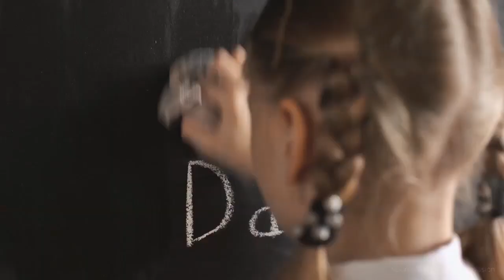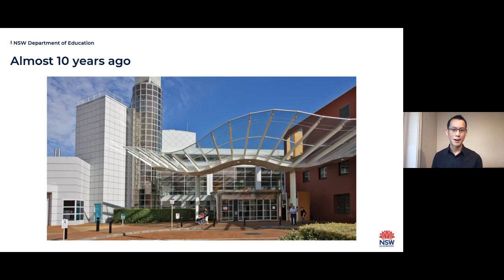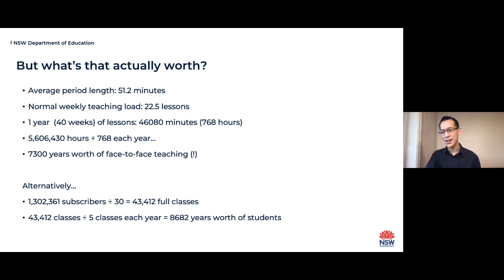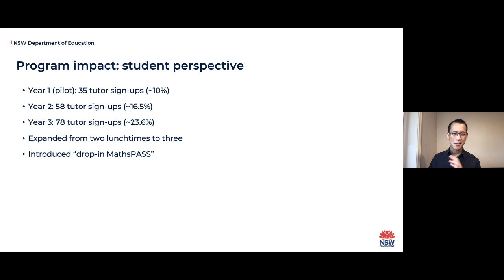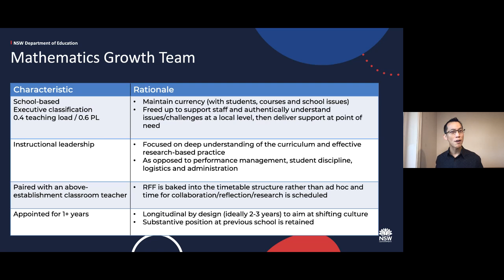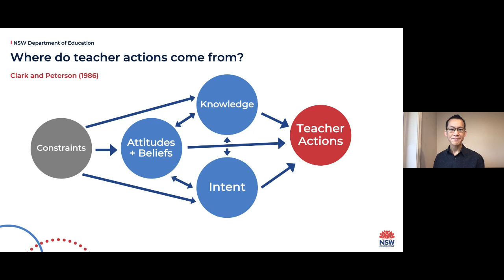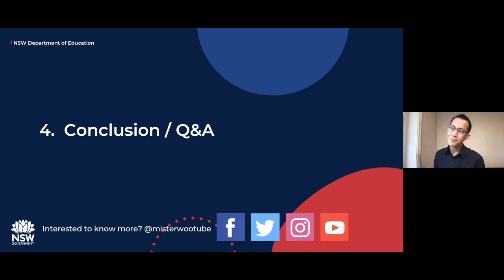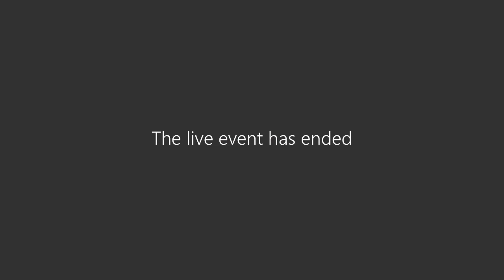Improving student engagement through research-based teaching strategies - Cherrybrook Tech High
SUMMARY OF SCHOOL EVENT

Primary theme: Developing Others
Format: Lecture/presentation by one person
Country: Australia

- Funding status: Public / state / government-funded
- Location: City / urban / metropolitan area
- Single-sex or co-educational? Co-educational (mixed-sex)
- Age group/grades taught: 12-16, 17 and older
- School resources: Medium-high-resource setting
- Socio-economic background of the majority of students: Middle-high income
- Is the school a dedicated special needs only school? No

SUMMARY OF SCHOOL EXPERTISE

Our school has pioneered a curriculum leadership model that develops teachers’ and leaders’ capacity to employ evidence-based practices at a classroom, faculty, whole school and network level.

Join us for an engaging session on how your teachers can  Improve student engagement through research-based teaching strategies, co-design and deliver high-quality professional learning experiences.

We are drawing on a robust research base to support improvement in mathematics achievement across our state. We have actively built a mathematics education community of practice through the strategic leadership of cross-school workgroups that span the entire state of New South Wales.

5 STEPS TO REPLICATE OUR PRACTICE

1. Develop curriculum-specific mentoring roles
Leadership roles in schools often focus on administration, management and supervision of staff. While curriculum leadership is often named as a subset of a leader’s remit, the previous set of responsibilities often constitutes the operational majority of a leader’s time, attention and effort.
To shift teacher identity, dedicated mentoring roles need to be created and upheld within a school system so that these curriculum leaders can engage with attitudes, beliefs and convictions as well as skills, intent and culture.

2. Implement research-based teaching strategies
When deciding how to teach a skill or concept, teachers make a series of decisions about the strategies they will use to develop understanding and capacity. It is vital that this decision making process consistently refers to the available educational research base. This has the effect of increasing student engagement and strengthening teacher discernment for what approaches are most effective for students in specific contexts.

3. Measure and reflect on classroom practice
Engaging in regular observational rounds can provide powerful opportunities for critical and constructive reflection on pedagogy. While synchronous classroom observations can be time-consuming and logistically difficult to arrange, using cameras to record classroom practice for reviewing later is a useful mechanism for giving teachers an objective perspective on their own teaching practice. Instruments like the Mathematical Quality of Instruction framework from the Harvard Graduate School of Education provide rubrics whose curriculum specificity allows for the identification of quality teaching and the measurement of potential areas for improvement. In addition, these videos can also provide a mechanism for sharing effective pedagogical practice and even, where appropriate, a learning resource for students to access that can support existing learning structures.

4. Adopt a participatory evaluation approach
Teacher evaluation is often connected to external judges and performance management processes. However, research shows that a key driver of teacher self-efficacy is an educator’s role in guiding the process by which their practice is evaluated as a means for improving their own practice. An evaluation approach that empowers participants to make decisions enables educators to ask meaningful questions of their own practice and co-design data collection that addresses these questions. This focus on effectively using data also strengthens teachers’ ability to collect and interpret student assessment data in the light of responsive interventions and modifications to teaching practice.

5. Deepen the existing evidence base
Education academics and researchers are not the only contributors to the evidence base for effective pedagogical practices, but many classroom teachers do not think of themselves as actively co-constructing the knowledge of the profession. By equipping educators to drive action research in their own classrooms, schools can amplify best practice by building on experience and expertise, propagating the strategies that have the greatest impact on student learning, and identifying the enabling and boundary conditions for different educational strategies. Additionally, it can improve system equity by providing democratised access to capacity-building professional learning that is rooted in contextual understanding.